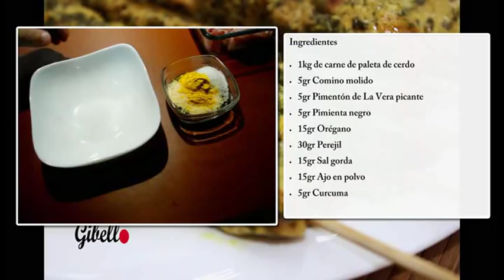Pinchitos morunos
Hola Gibellines, hoy os traigo mi forma de preparar Pincho moruno o pinchito (en buena parte de España) es una brocheta elaborada con pedazos de carne adobada. Un adobo que preparo que puedes utilizar para cualquier carne. Espero que os guste la receta y la compartas con tus amigos.

INGREDIENTES
1kg de carne de paleta de cerdo ibérico
5gr Comino molido
5gr Pimentón de La Vera picante
5gr Pimienta
15gr Oregano fresco
30gr Perejl fresco
15gr Sal Gruesa
15gr Ajo en polvo
5gr Cúrcuma
100ml agua
50ml Aceite de oliva